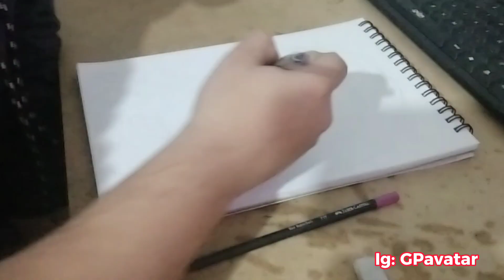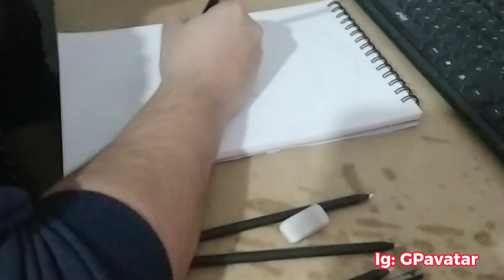Dibujando a Kaneki de Tokyo ghoul (probando colores)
los invito a seguirme en Instagram: GPavatar

la base de música fue sacada del canal de @eikembeats8373